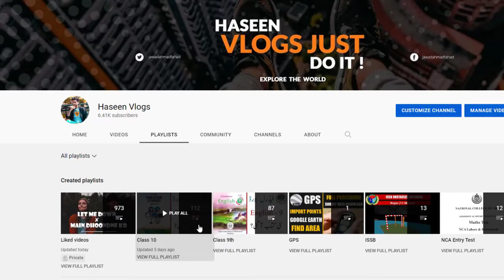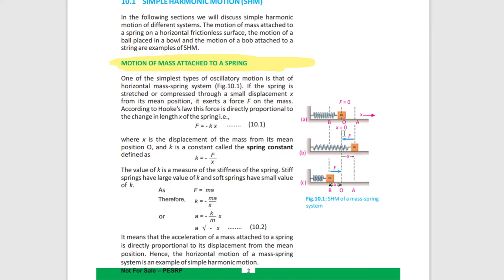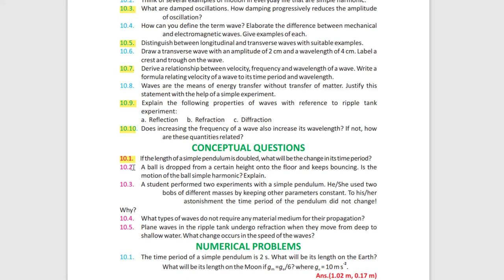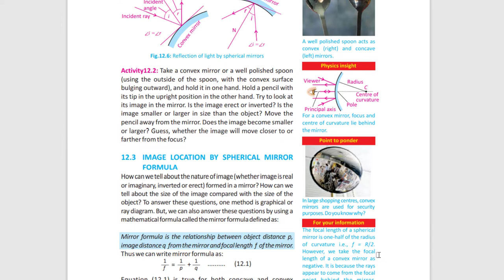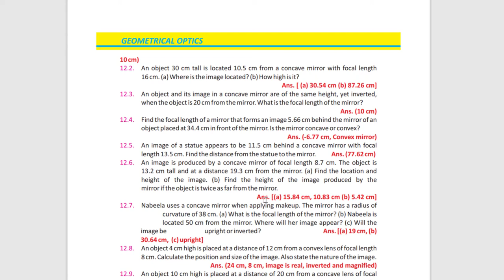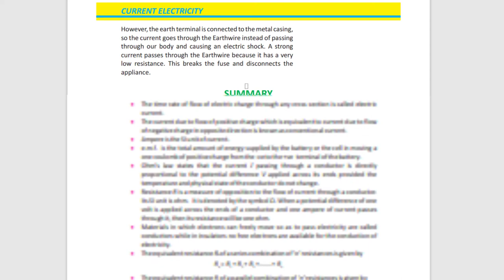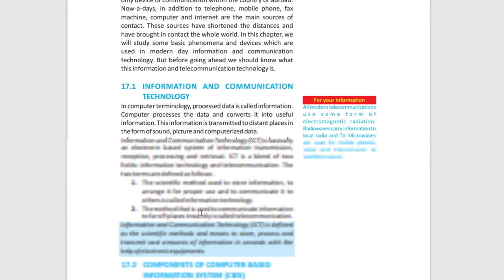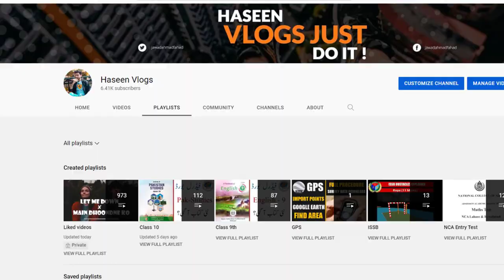Physics 10 SSC-2 SLOs Guess Paper 2022 | Federal Board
Physics 10 SSC-2 SLOs Paper 2022 | Federal Board

Federal Board SSC-II Examination
Physics Model Question Paper

10 class physics MCQs,
10th class physics paper pattern 2022
10th Class physics Important Definitions
10th class physics most important definitions 2022
10 class physics guess paper 2022,
10th class physics guess paper 2022,
10th class physics guess paper 2020,
10th physics guess paper 2022,
10 class physics guess paper 2022,
10th class physics guess,
10th Class physics Important Long Questions 2022 for all Punjab Boards,
10th class physics guess paper 2022,
10th class physics important questions 2022,
10th class physics guess paper 2022 Urdu medium,
10 class physics guess paper 2022,
physics class 10 guess paper 2022,
10th class physics guess paper 2022,

10th class 2022 physics scheme,
10th class math guess paper 2022,
Guess paper physics 10th class 2022
10th class physics guess paper 2022 Urdu medium,
10th class physics guess paper 2022 Urdu medium smart syllabus,
10th pairing scheme 2022,
10th class physics pairing scheme 2022,
10th physics pairing scheme 2022,
10th class pairing scheme 2022,

10th class scheme 2022,
10th class 2022 Punjab board pairing scheme,
10th physics paper scheme,
10th class board scheme 2022,
10th physics board scheme 2022,
10th Punjab board scheme 2022,
10th physics pairing scheme,
pairing scheme 2022,
10th class scheme 2022,
10th class math pairing scheme 2022,
paper pairing 2022 10th physics,
10th scheme 2022,
10th class physics important questions 2022,
10th class physics important short questions,
guess paper 10th class 2022 physics,
10 class physics guess paper 2022,
10th class physics important long questions 2022,
10th class physics paper 2022,